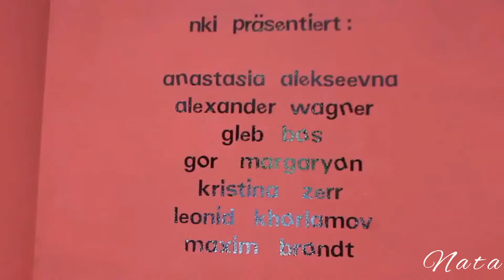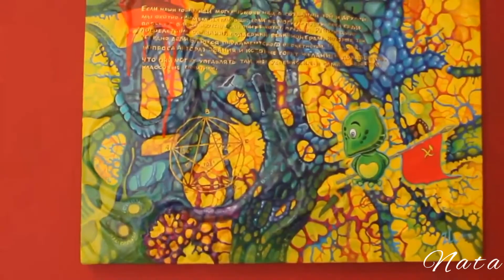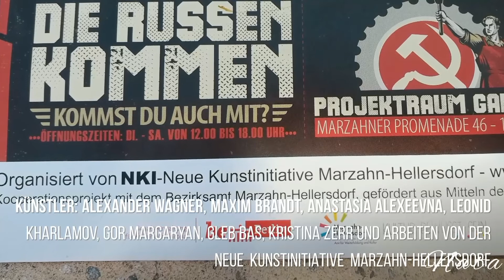Die Russen kommen, kommst du auch mit.